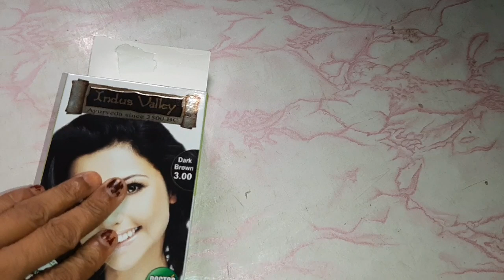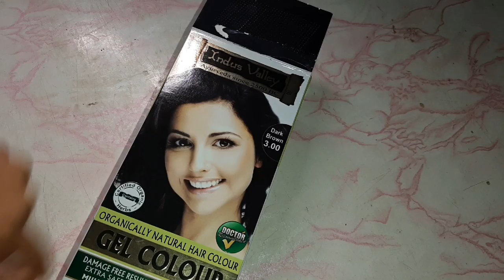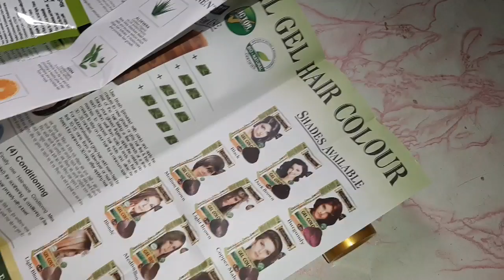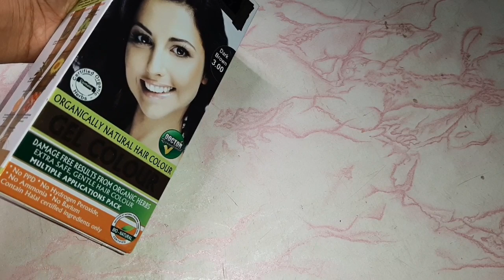भारत में आ गया कैमिकल फ्रि हेयर कलर मैंने लगाना शुरू कर दिया है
Indus Valley Natural Damage Free Gel Hair Colour, Black 1.0